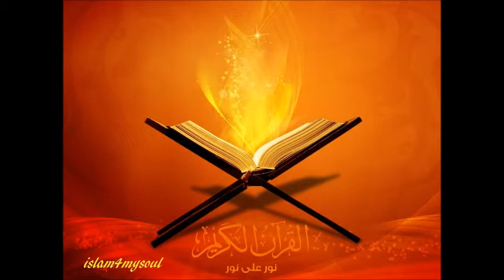الشيخ صلاح بوخاطر سورة الفلق 113 Quran sheikh Salah bukhatir Surah al falaq